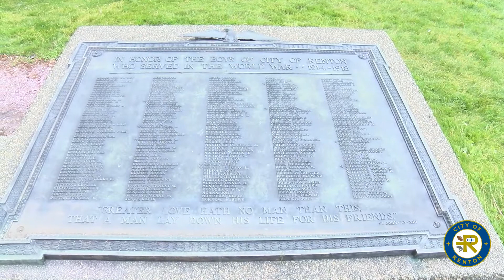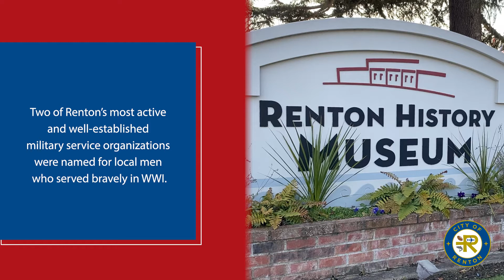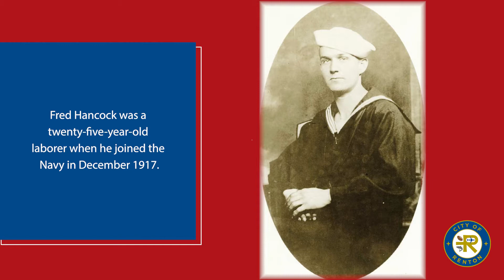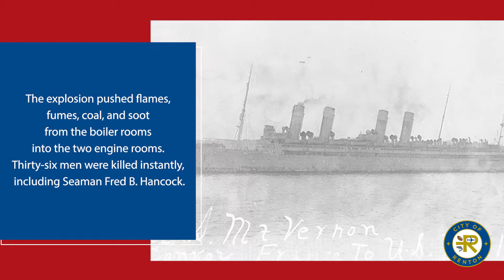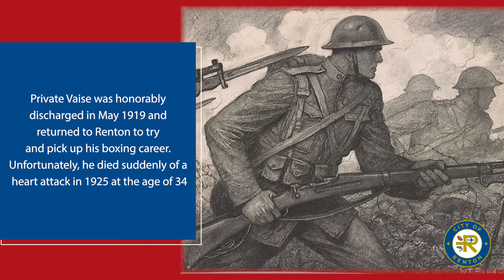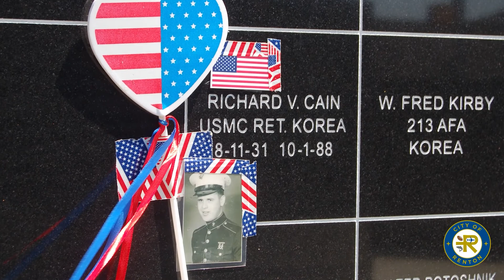Memorial Day 2021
We are excited to bring you this year's virtual Memorial Day event through this special video tribute.

The video includes a welcome from Mayor Armondo Pavone, Pledge of Allegiance by Tatum Davis, a student at Sartori Elementary School, presentation of the colors by Renton Police Department Honor Guard, and National Anthem sung by officer Adele O’Rourke. It also includes a look at some of the sacrifices made by Renton residents and highlights Memorial Day ceremonies from previous years.

rentonwa.gov/memorialday

Video Production by Umbrella Productions LLC
All comments and posts by public visitors are subject to the city's Social Media Terms of Use and Privacy Policy at rentonwa.gov/socialrules. Comments violating the policy may be removed from public view.